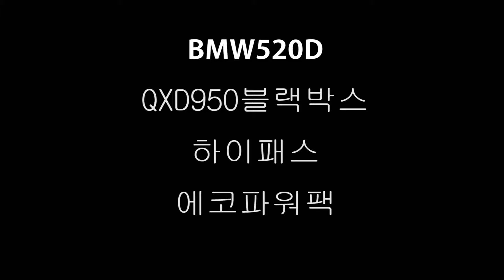BMW520D energy storage system 블랙박스보조배터리 에코파워팩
BMW520D차량용 블랙박스보조배터리 에코파워팩 energy storage system